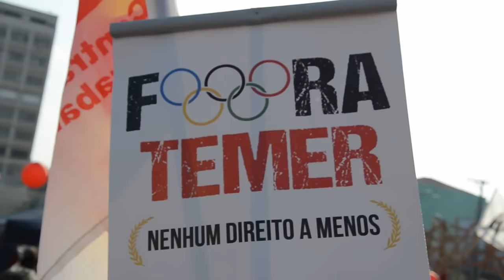Manifestantes contam porque foram às ruas contra Temer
Manifestantes que lotaram o Largo da Batata, em São Paulo, neste domingo (31), contam porque foram às ruas contra o presidente interino Michel Temer e garantem que continuarão mobilizados, em defesa das conquistas sociais e da democracia, contra o golpismo e o retrocesso.